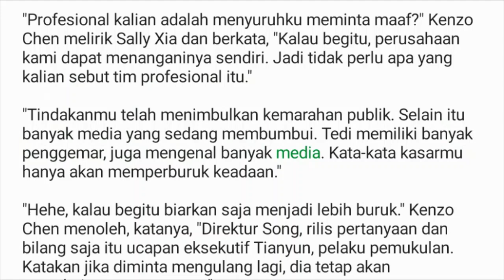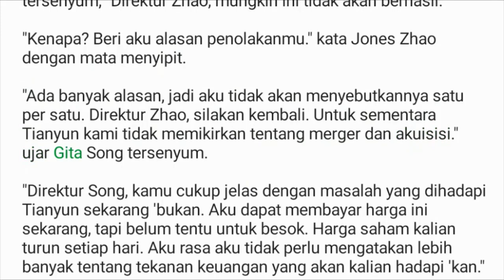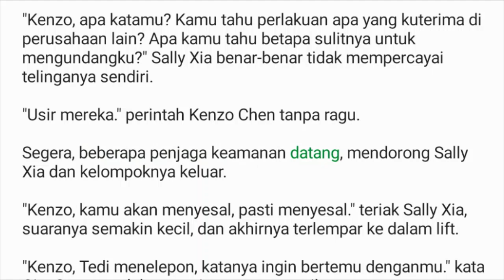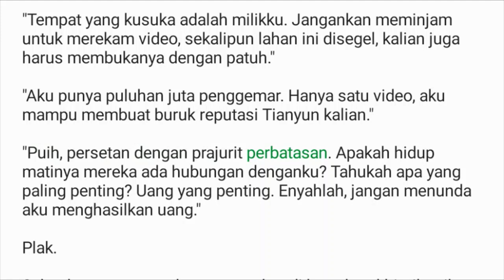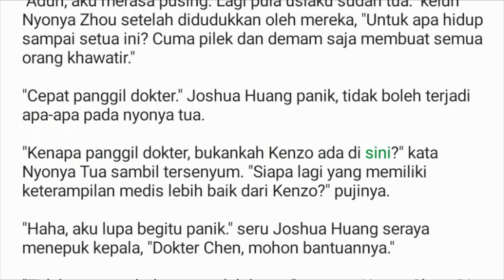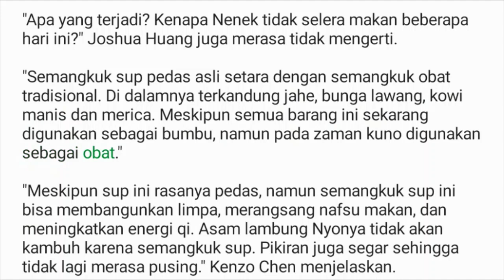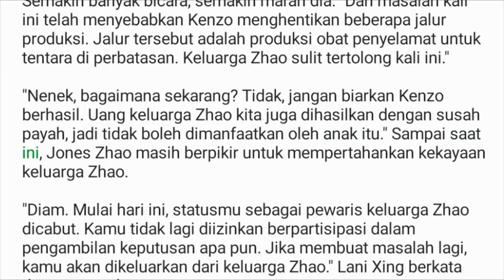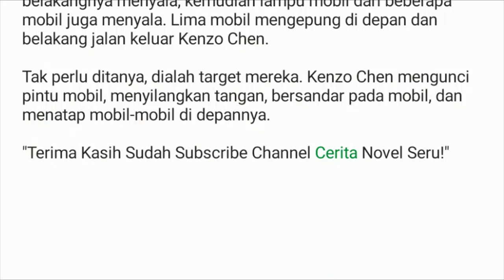Bab 401-410 | Master Kedokteran Kota | Kenzo Chen